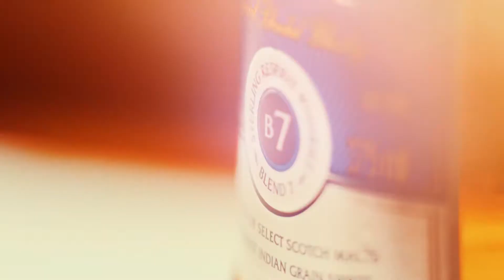| Sterling Reserve Whiskey | B roll | Commercial | At Home | Sony A7siii |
Sterling Reserve Whiskey B roll Commercial Shot on Sony Alpha 7Siii

A rare blend of imported Scotch malts and the finest Indian grain spirits. The blend is crafted to perfection with Scotch malts from different barrel origin imbuing the blend with seven distinct tasting notes. The soft toasted touch of charred oak gives a texture and a smooth, well-rounded finish